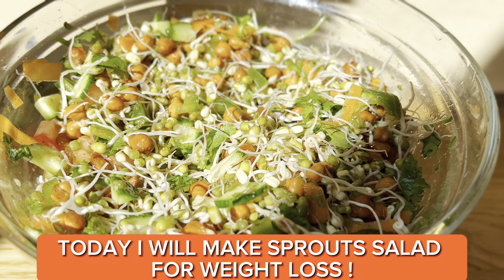Moong sprouts salad for weight loss in 15 days only😱!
Sprouts salad kaise banate hai?
Moong sprouts ka salad?
Moong sprouts salad bowl kaise banate hai?